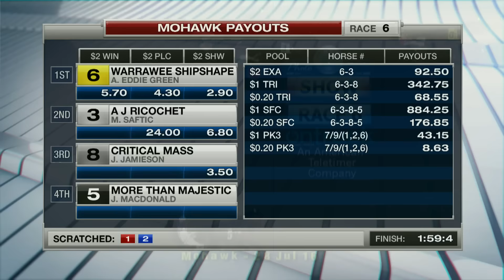Mohawk, Sbred, July 28, 2016 Race 6